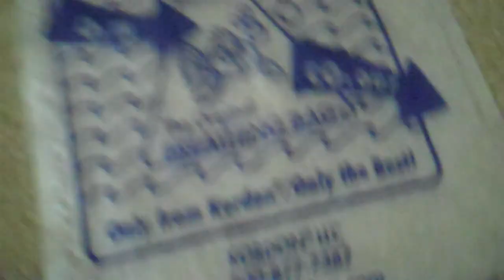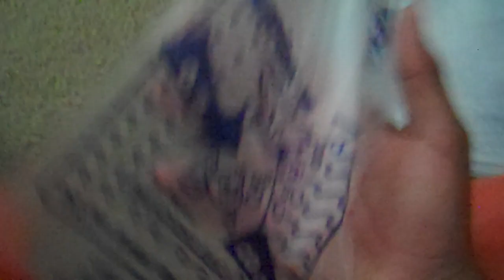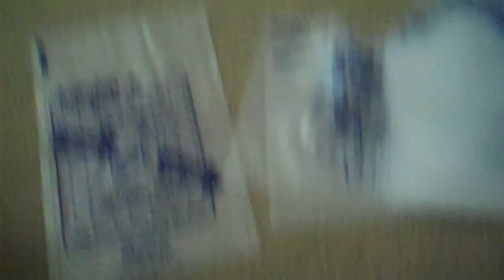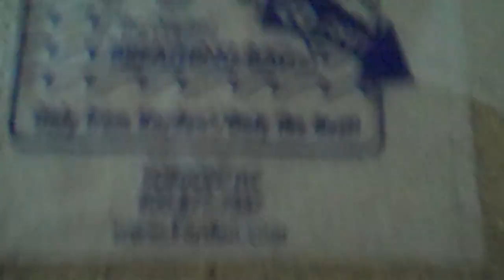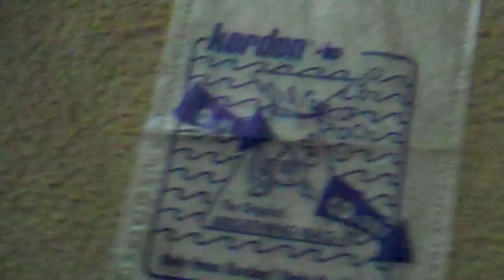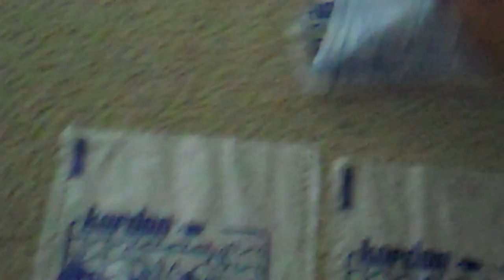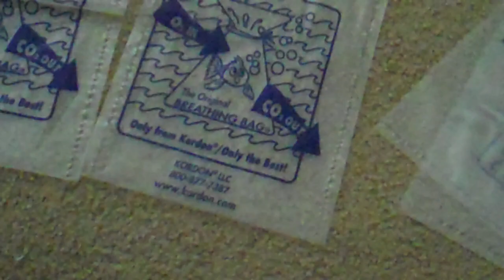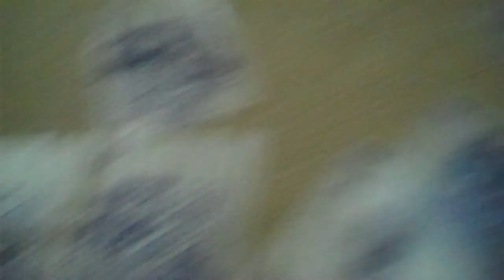Kordon breather bags